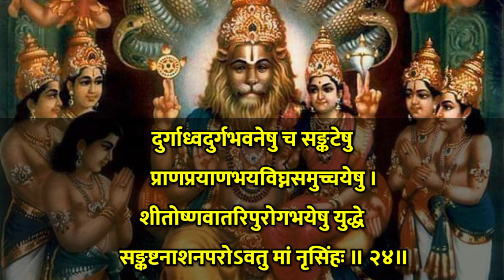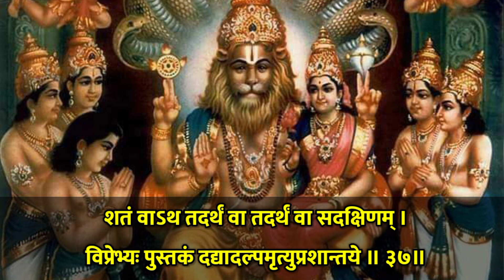श्रीनृसिंह जयंती~ अपमृत्युहरं श्रीनृसिंह कवचम्। Apmrityuharam ShriNarshimha kavacham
श्रीनृसिंह जयंती~अपमृत्युहरं श्रीनृसिंह कवचम्। राजसुख-सौभाग्य-संपदा-रक्षा-सर्वत्रविजय दिलानेवाला। Apmrityuharam ShriNarshimha kavacham Suryadev rachit by BalRam Pandey with pure Sanskrit lyrics 🚩🙏

Shri Nrisingh Jayanti ~ Apamrityuharam Shri Nrisingh Kavacham.  The one who gives happiness-goodluck-wealth-protection-all-conquering.
श्रीनृसिंह जयंती~अपमृत्युहरं श्रीनृसिंह कवचम्। राजसुख-सौभाग्य-संपदा-रक्षा-सर्वत्रविजय दिलानेवाला।

Apmrityuharam ShriNarshimha kavacham
Apamrityuharam Shri Nrisingh Kavacham
।। अपमृत्युहरं श्रीनृसिंह कवचम् ।।

।। श्रीगणेशाय नमः ।।
अथापरं प्रवक्ष्यामि ह्यल्पमृत्यु हरंपरम् ।
उपायं यत्कृतेनाङ्ग शीघ्रं मृत्युर्निवर्तते ॥ १॥
नृसिंहकवचं नाम स्तोत्रं परमदुर्लभम् ।
यस्य धारणया क्षिप्रमल्पमृत्युर्विनश्यति ॥ २॥
अरुण उवाच -
भगवन्देवदेवेश कृपया परयाऽधुना ।
नृसिंहकवचं दिव्यं गुह्यं भक्ताय मे वद ॥ ३॥
सूर्य उवाच -
श‍ृणु पुत्र प्रवक्ष्यामि नृसिंहकवचं शुभम् ।
यस्य विज्ञानमात्रेण नश्यन्ति सकलापदः ॥ ४॥
ग्रहबाधा प्रेतबाधा बाधा या कुलदोषजा ।
कृत्यया जनिता बाधा शत्रुबाधा स्वकर्मजा ॥ ५॥
शीघ्रं नश्यन्ति ताः सर्वाः कवचस्य प्रभावतः ।
असाध्या ये च दुस्साध्या महारोगा भयङ्कराः ॥ ६॥
सद्यो नश्यन्ति पठनात्कवचस्यास्य सारथे ।
जलभीतिश्चाग्निभीतिर्भीतिः शत्रुगणादपि ॥ ७॥
सिंहव्याघ्रादिजा भीतिः शीघ्रं सर्वा विनश्यति ।
सङ्ग्रामे दुर्गमेऽरण्ये सङ्कटे प्राणसंशये ॥ ८॥
पठतो विजयो रक्षा सुखं सौभाग्यसम्पदः ।
पुत्रसौख्यं राजसौख्यं धनसौख्यमृणक्षयः ॥ ९॥
कुटुम्बवृद्धिः कल्याणमारोग्यं विजयः सदा ।
अल्पमृत्युभयं घोरं पाठादस्य विनश्यति ॥ १०॥
अल्पमृत्युहरश्चात उपायो न परः स्मृतः ।
अल्पमृत्युहरं नाम कवचं चेदमुत्तमम् ॥ ११॥
सिंहप्रणादान्मत्तोऽपि गजेन्द्रस्तु पलायते ।
अल्पमृत्युस्तथा चास्य पाठात्सद्यो निरस्यते ॥ १२॥
सहस्रपञ्चकावृतिं पठेद्यः सुसमाहितः ।
अल्पमृत्युभयं तस्य प्रभवेन्नैव कर्हिचित् ॥ १३॥
अथ पाठः -
नृसिंहो मे शिरः पातु पातु भालं नृकेसरी ।
भ्रुवौ नृसिंहो मे पातु नृसिंहो नयनद्वयम् ॥ १४॥
नृसिंहो नासिके पातु कर्णौ पातु नृकेसरी ।
नृसिंहो मे मुखं पातु कपोलौ रक्षताद्धरिः ॥ १५॥
नृसिंहश्चिबुकं रक्षेत्कण्ठं पातु नृकेसरी ।
स्कन्धौ पातु नृसिंहो मे भुजौ पातु नृकेसरी ॥ १६॥
करद्वयं नृसिंहोऽव्यान्नृसिंहो रक्षतादुरः ।
नृसिंहो हृदयं पातु नृसिंहोऽव्यात्तथोदरम् ॥ १७॥
कुक्षिं नरहरिः पातु नाभिं पातु नृकेसरी ।
बस्तिं च गुह्यदेशं च नृसिंहोऽव्यात्सदा मम ॥ १८॥
नृसिंहो जानुनी पातु जङ्घे पातु नृकेसरी ।
पादौ गुल्फौ सदा पातु नृसिंहो मम रक्षकः ॥ १९॥
अग्रतः पृष्ठतो मेऽव्यात्तथा पार्श्वद्वयं सदा ।
नृसिंहः सर्वगात्राणि मम रक्षतु सर्वदा ॥ २०॥
नृसिंहो रक्षतात्पूर्वे वह्निकोणे नृकेसरी ।
नैरृत्यां नरसिंहोऽव्यानृसिंहः पातु पश्चिमे ॥ २१॥
नृसिंहो वायुकोणेऽव्यादुत्तरेऽव्यान्नृकेसरी ।
नृसिंहोऽव्यात्तथेशाने ह्यध ऊर्ध्वं समन्ततः ॥ २२॥
जले सदा रक्षतु मां नृसिंहः स्थलेषु मां पातु सदा नृसिंहः ।
नभस्तले भूमितले समन्ता नृकेसरी रक्षतु सर्वदा माम् ॥ २३॥
दुर्गाध्वदुर्गभवनेषु च सङ्कटेषु
     प्राणप्रयाणभयविघ्नसमुच्चयेषु ।
शीतोष्णवातरिपुरोगभयेषु युद्धे
     सङ्कष्टनाशनपरोऽवतु मां नृसिंहः ॥ २४॥
छिनत्तु चक्रेण सदाऽरिवर्गान्सर्वान्नृसिंहो मम मृत्युरूपान् ।
असाध्यदुस्साध्यसमस्तरोगान्भिन्द्यान्नृसिंहः स्वगदाभिघातैः ॥ २५॥
प्रेतान्पिशाचान्सगणान्स्वनेन शङ्खस्य विद्रावयतान्नृसिंहः ।
कूष्माण्डबालग्रहयक्षरक्षः स डाकिनीः शाकिनिकाः समस्ताः ॥ २६॥
खड्गेन मे मृत्युनिसर्गपाशं सञ्छिद्य मां पातु सदा नृसिंहः ।
सदाऽपमृत्योश्च तथाऽल्पमृत्योर्विमोच्य मां रक्षतुनारसिंहः ॥ २७॥
भक्तसंरक्षणार्थाय विदार्यस्तम्भमुद्गतः ।
नृसिंहो रक्षकः सोऽस्तु मृत्युः किं में करिष्यति ॥ २८॥
अट्टाट्टहासतो यस्य सर्वे देवाश्चकम्पिरे ।
नृसिंहो रक्षकः सोऽस्तु मृत्युः किं मे करिष्यति ॥ २९॥
हिरण्यकशिपोर्वक्षो ददारनिशितैर्नखैः ।
नृसिंहो रक्षकः सोऽस्तु मृत्युः किं मे करिष्यति ॥ ३०॥
यस्य भ्रूभङ्गमात्रेण त्रस्तमासीज्जगत्त्रयम् ।
नृसिंहो रक्षकः सोऽस्तु मृत्युः किं मे करिष्यति ॥ ३१॥
उत्क्षिप्तसटया व्यग्रा देवा दैत्या विदुद्रुवुः ।
नृसिंहो रक्षकः सोऽस्तु मृत्युः किं मे करिष्यति ॥ ३२॥
यन्नामस्मरणादेव दह्यन्ते विघ्नराशयः ।
नृसिंहो रक्षकः सोऽस्तु मृत्युः किं मे करिष्यति ॥ ३३॥
यदङ्घ्रिध्यानतः सद्यो विलीयन्तेऽघराशयः ।
नृसिंहो रक्षकः सोऽस्तु मृत्युः किं मे करिष्यति ॥ ३४॥
माता नृसिंहश्च पिता नृसिंहो भ्राता नृसिंहश्च सखा नृसिंहः ।
बलं नृसिंहो द्रविणं नृसिंहः सर्वं नृसिंहो मम देवदेवः ॥ ३५॥
इति ते कथितं पुत्र नृसिंहकवचं शुभम् ।
अस्य धारणतः पाठादल्पमृत्युः प्रशाम्यति ॥ ३६॥
शतं वाऽथ तदर्धं वा तदर्धं वा सदक्षिणम् ।
विप्रेभ्यः पुस्तकं दद्यादल्पमृत्युप्रशान्तये ॥ ३७॥
।। श्री सूर्यारुणसंवादे अपमृत्युहरं
नृसिंहकवचं सम्पूर्णम् ॥
॥ ॐ तत्सत्परमात्मनेनमः ॥